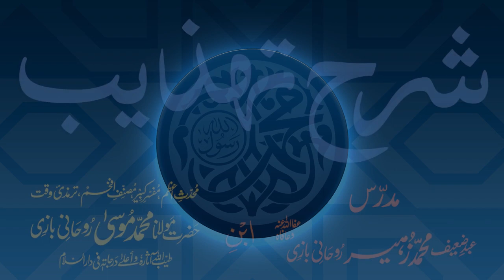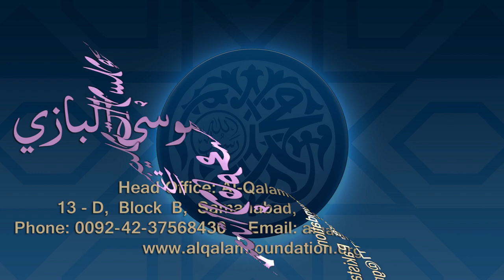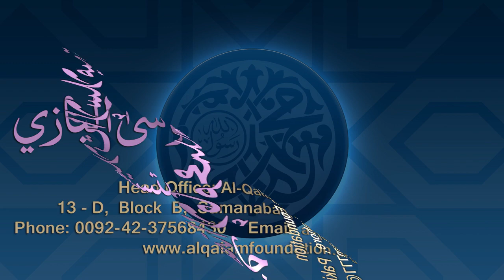Sharh-e-Tahzeeb Dars - 054 - Page - 013 - Maulana Muhammad Zuhair Ruhani Bazi - 19/03/2018